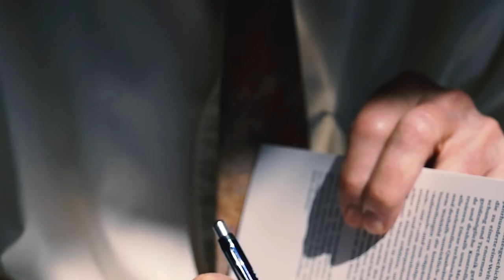Akademie Menschenmedizin Symposium 2015: Technik – Mensch – Heilkunst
Symposium 2015 der Akademie Menschenmedizin im Kunsthaus Zürich zum Thema «Technik – Mensch – Heilkunst»

Die Akademie Menschenmedizin widmete ihr drittes Symposium dem Spannungsfeld Technik, Mensch und Heilkunst.

Die Technik fasziniert und ermöglichte gerade im Gesundheitswesen bahnhbrechende Fortschritte. Doch die Technik steht auch immer öfter in Konkurrenz zur Beziehungsarbeit, zur Menschlichkeit. Diese Gefahr wirft Fragen auf.

Am Symposium setzten sich Vertreter aus verschiedensten Fachdisziplinen mit dem Thema auseinander, namhafte Künster/-innen begleiteten die Veranstaltung.

Referenten und Künstler:
Gion A. Caminada, Thierry Carrel, André Desponds, Anton Gunzinger, Ludwig Hasler, Schwester Liliane Juchli, Gerd Leonhard, Louis Litschgi, Chantal Michel, Rebecca Spirig.

Alle Referate werden im Tagungsband «Technik – Mensch – Heilkunst» in schriftlicher Form vorliegen: Jetzt bestellen über unsere Website!

Video produced by Pixonmove Productions